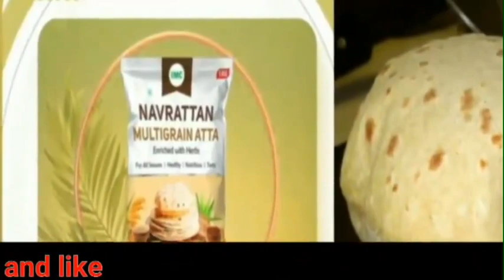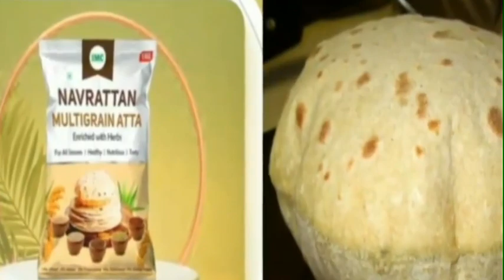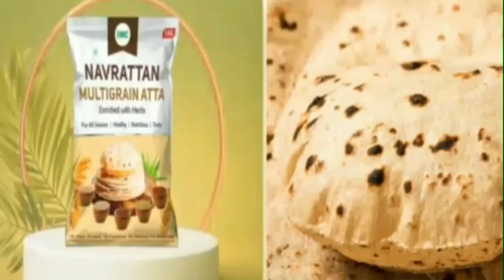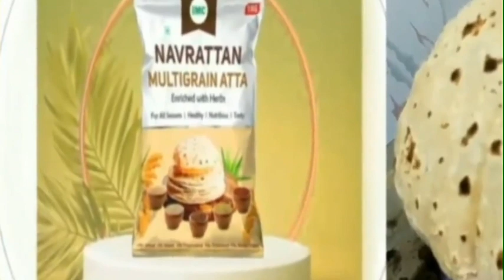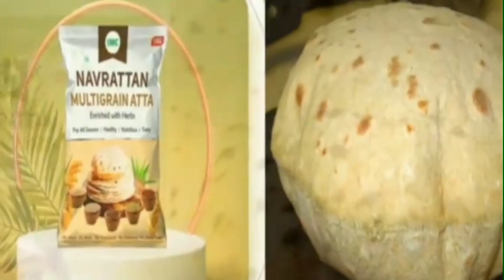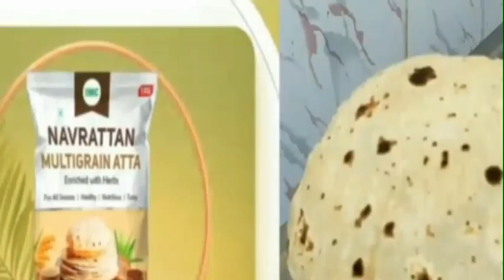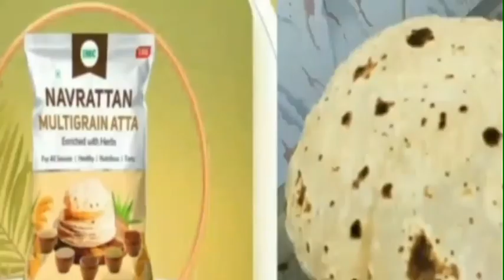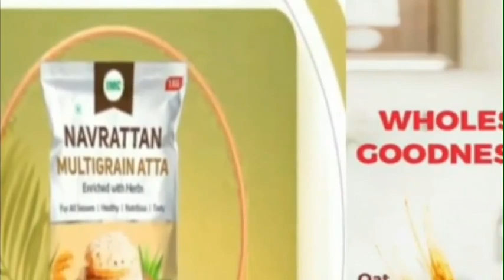IMC launch new product || IMC Navrattan Multigrain Atta || जाने इसके फायदे और सामग्री के बारे में